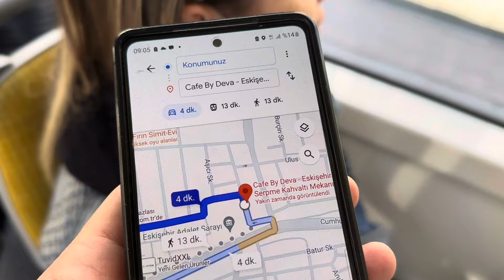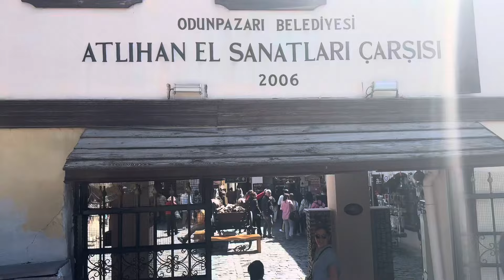Eskişehir Gezisi ve Tasigo Otel Deneyimi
Eskişehir'in güzelliklerini keşfettik ve Tasigo Otel'de harika bir konaklama deneyimi yaşadık! Bu videoda Eskişehir'in tarihi ve turistik yerlerini, şehrin sunduğu eşsiz kültürel zenginlikleri ve Tasigo Otel'in sunduğu konforu sizlerle paylaşıyoruz. Eskişehir'de nereleri gezmeli, neler yapmalı ve Tasigo Otel'de nasıl bir deneyim yaşayacağınızı merak ediyorsanız, bu videoyu kaçırmayın.